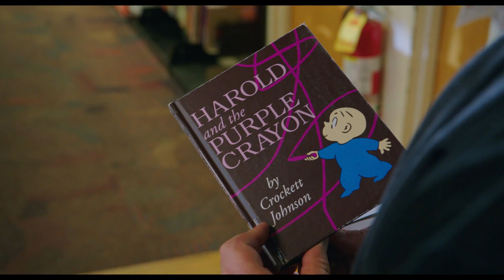Harold and the Purple Crayon | Official International Trailer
Imagination awaits. From the director of Rio and Ice Age: The Meltdown comes HaroldAndThePurpleCrayon. Watch the story come to life only in cinemas this August.